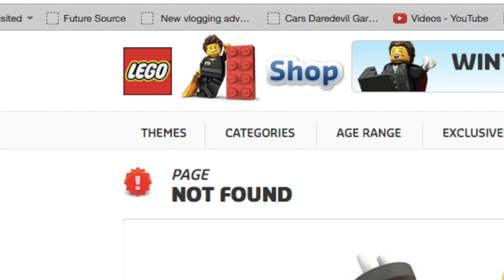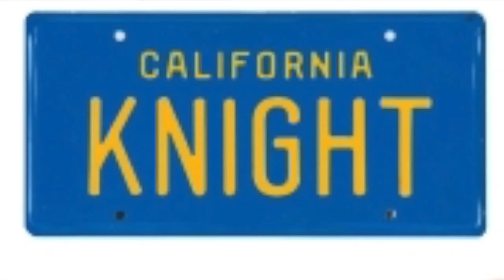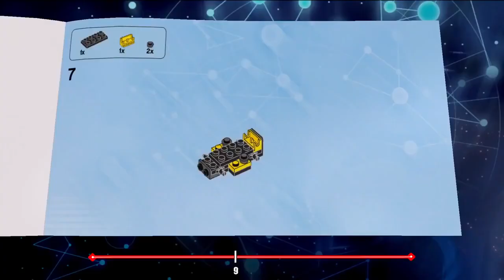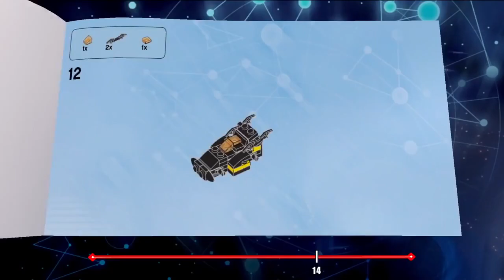LEGO Dimensions (Wave 6) 2016 - Harry Potter, A-Team, Knight Rider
With E3 news coming we predict what's next for Dimensions. The A -Team and Harry Potter could be coming to Lego Dimensions according to some community investigations on various forums.

We also have a close look at the Lego codes referenced in this blog post: